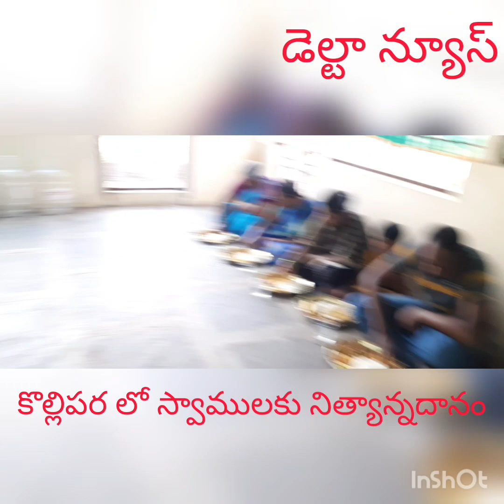కొల్లిపర లోని ముక్తేశ్వర స్వామి ఆలయ ప్రాంగణంలో కుల, మత, ప్రాంత రహితంగా స్వాములకు నిత్యాన్నదానం